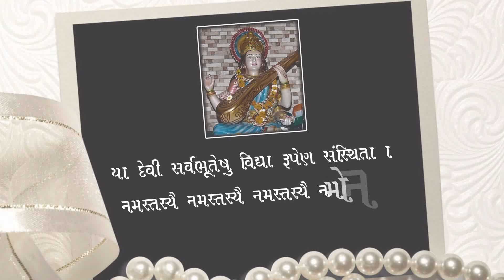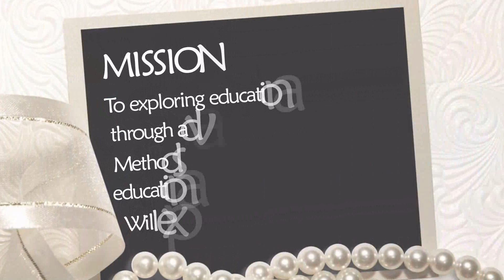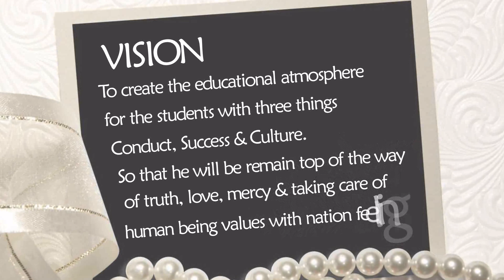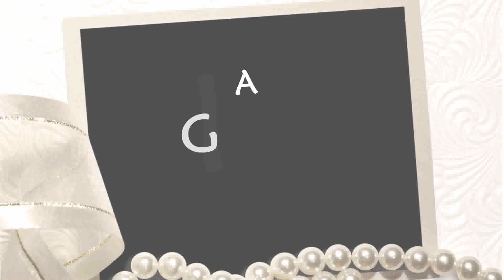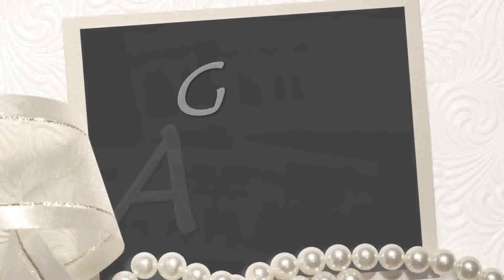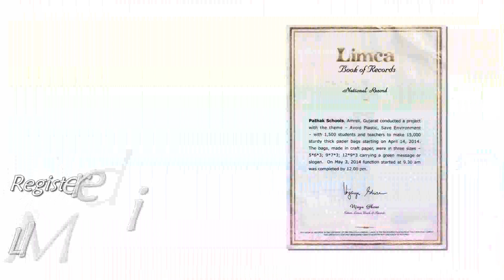PATHAK SCHOOL-AMRELI AD